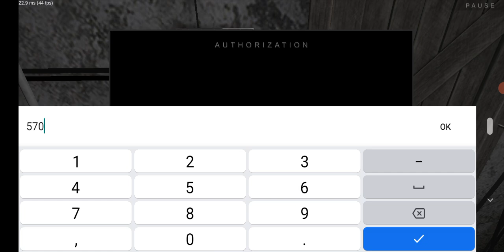metel horror escape chapter 1/Triplex Yt/